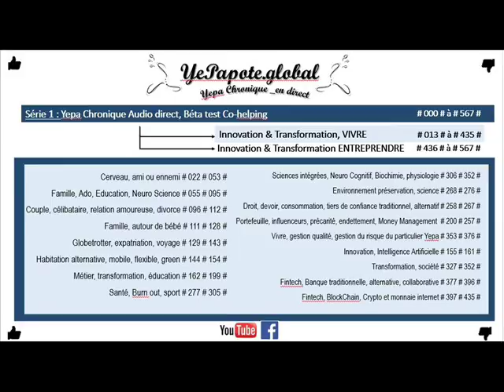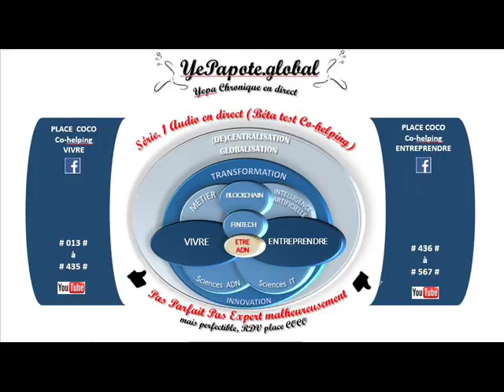#091# Nos neurones : Influences des environnements sur leurs développements physiologiques ?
Pour aller plus loin, ou comprendre autrement
➡️Confère mes sites web : Matrices en illustration, exemple de la machine à laver

MISS YEPAPOTE ?